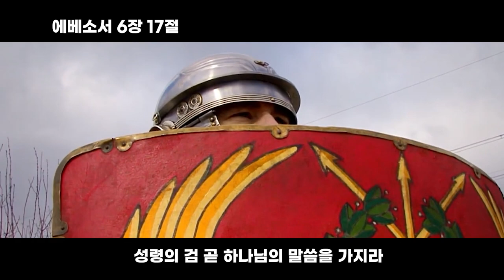전신갑주입기/wearing full body armor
영상을 보며 기도할 수 있도록 제작하였습니다. 여러분의 상상력을 최고로 끌어올려 기도시 집중력있게 기도할 수 있도록 제작하였습니다. 이 기도 후 여러분의 삶에 놀라운 기도의 결과를 얻게 될 것입니다

💖크리스천 힐라스테리온 상담💖

✅ 일시 : 수,일 밤21시 ｜금 오전11시
✅ 대상 : 크리스천 예언상담+기도모임
✅ 신청서

💎미라클스쿨 & 힐링스쿨 관심자는 아래 ABM방으로 오세요^^
💎ABM사모방 (코드1004)

샬롬! 전문가양성윙스의 플랫폼 선교 사역을 위한 기도와 후원에 감사드립니다.
네이버 카페: 전문가양성윙스/플랫폼선교/힐링메신져/힐링스터디

미디어사역 후원계좌: 카카오뱅크 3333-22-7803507 김은나

(처음 후원자들은 후원 후 이메일로 연락처를 주세요)